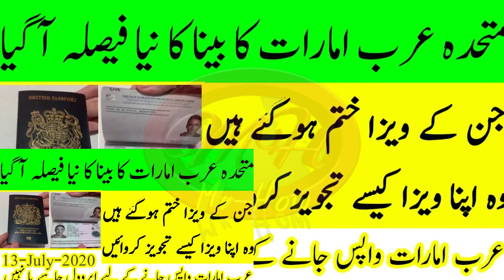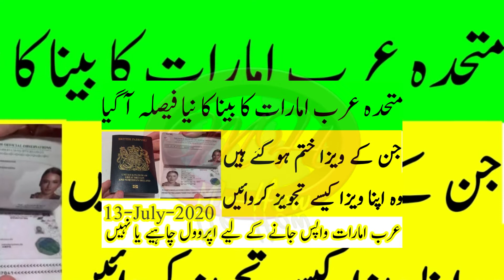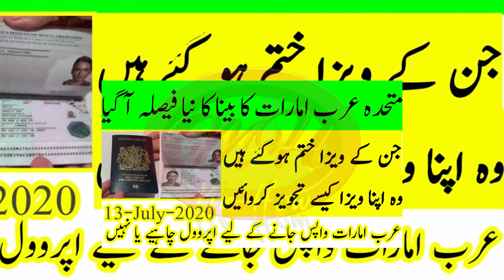Iqama Holder Visa Policy New Update || UAE Expire Visa Renew Policy New Update || UAE Cabinet Update